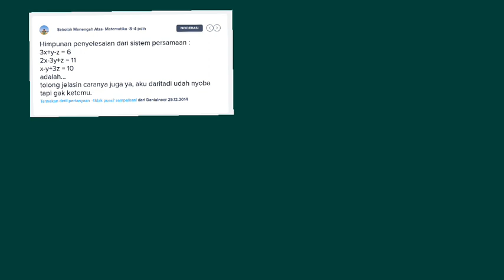"Himpunan penyelesaian dari sistem persamaan : 3x+y-z = 6 2x-3y+z = 11 x-y+3z = 10"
- Bentuk pertanyaan himpunan penyelesaian dari sistem persamaan :
3x+y-z = 6
2x-3y+z = 11
x-y+3z = 10
adalah...
tolong jelasin caranya juga ya, aku daritadi udah nyoba tapi gak ketemu.